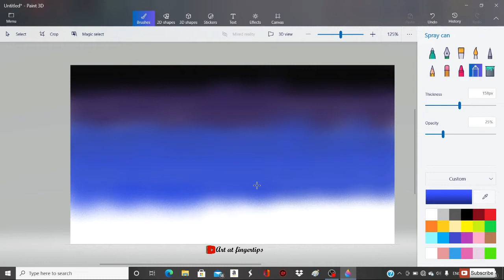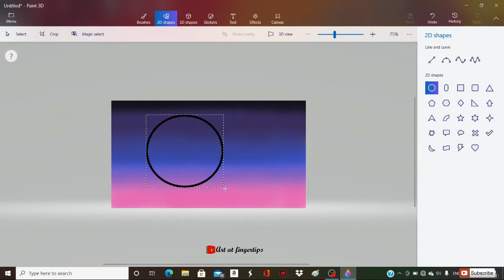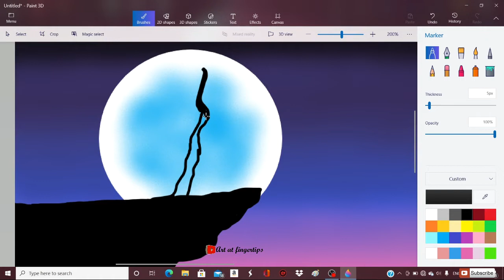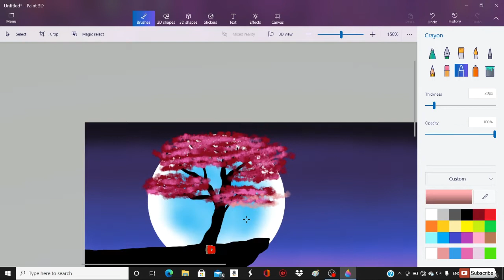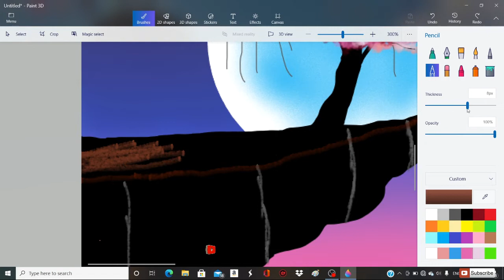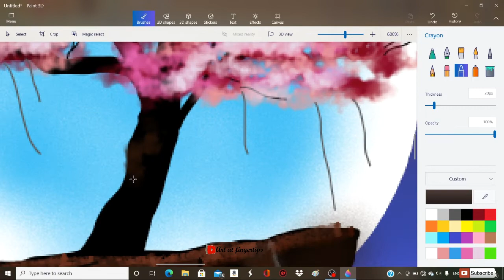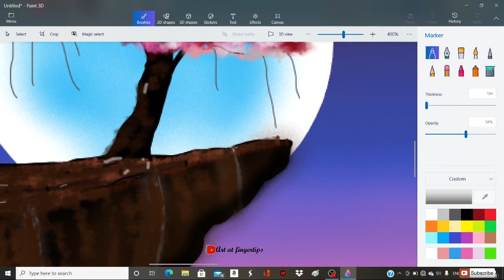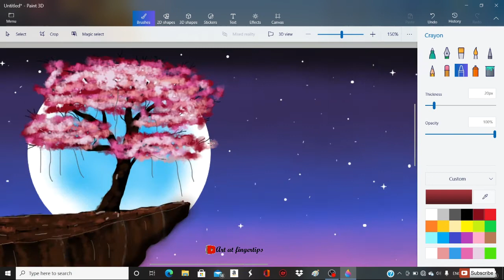How to Draw-in computer/Microsoft paint tutorial/paint 3D/computer drawing/MS PAINT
How to paint in 3d paint ||
A COMPUTER ART ||

MOONLIGHT CHERRY BLOSSOM PAINTING ||

NEW PAINTING ||

@ART AT FINGERTIPS